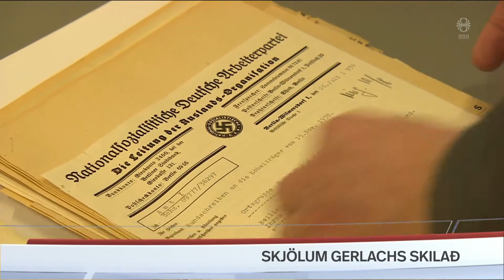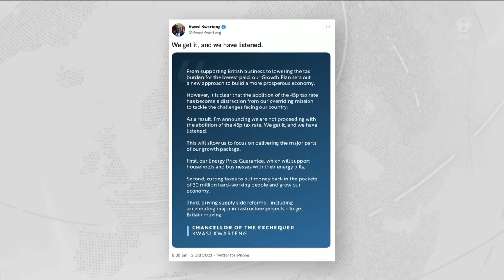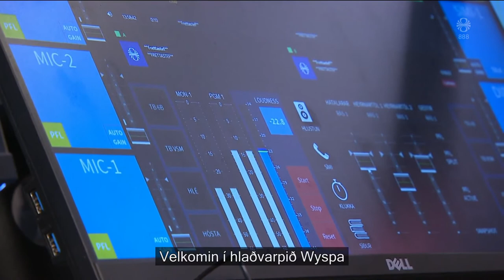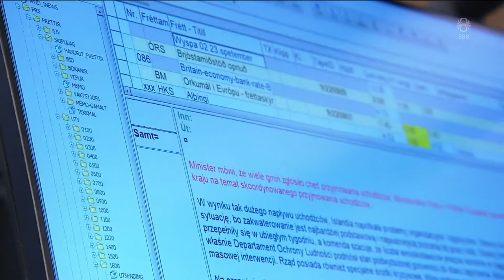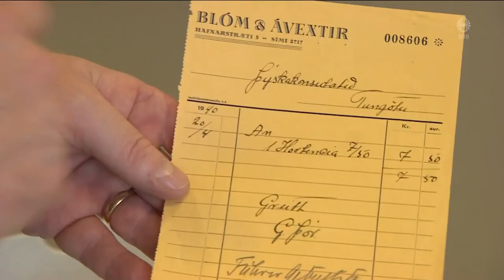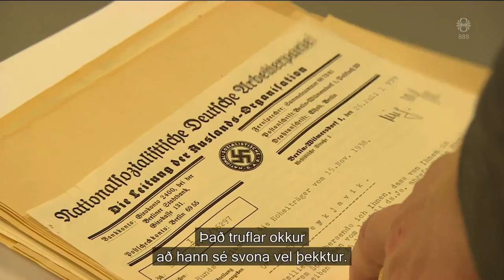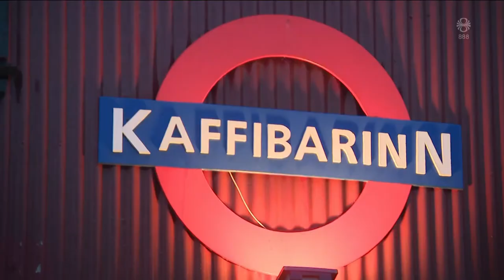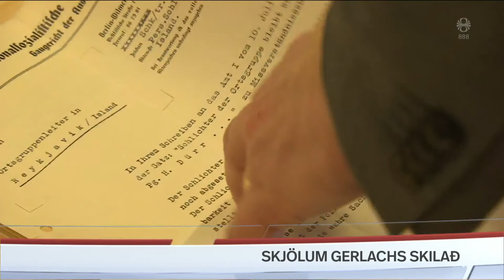Fréttir - 03. okt 2022